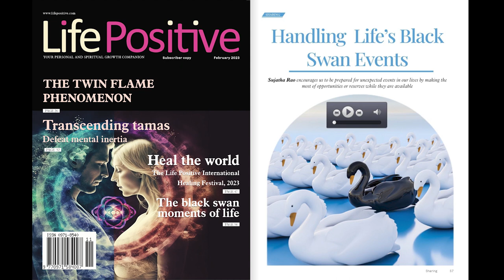HANDING LIFES BLACK SWAN EVENTS